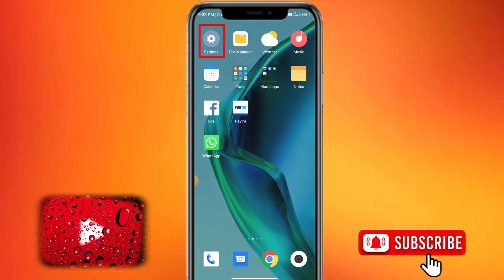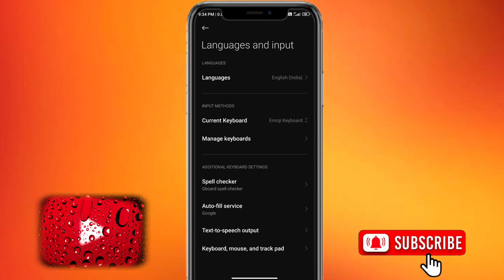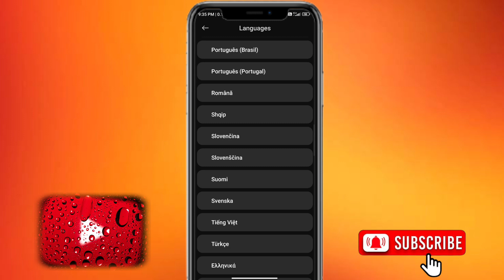কীভাবে মোবাইলের ভাষা পরিবর্তন করবেন | How To Change Your Mobile Language English To Bangla